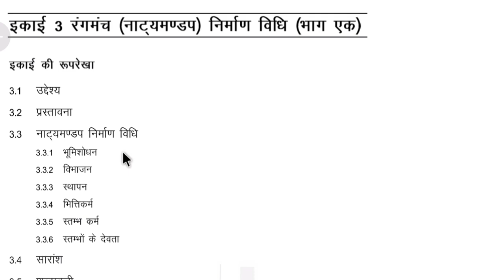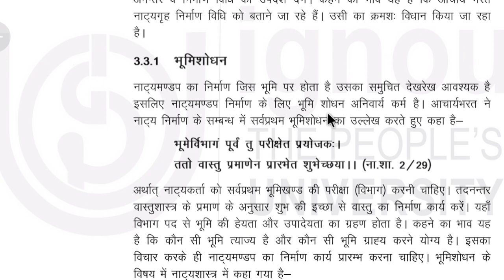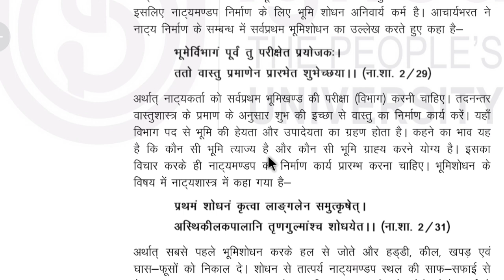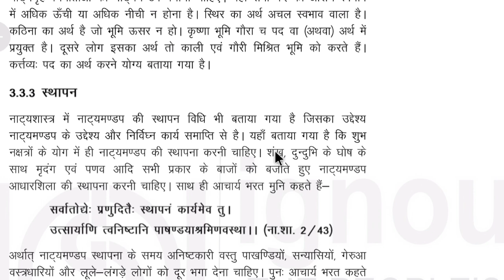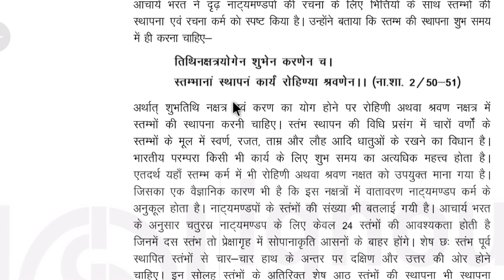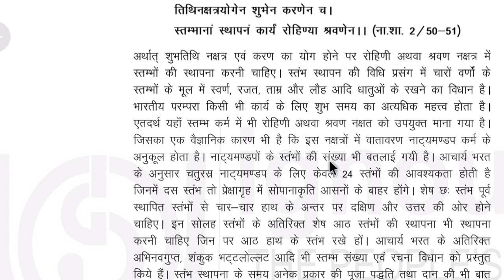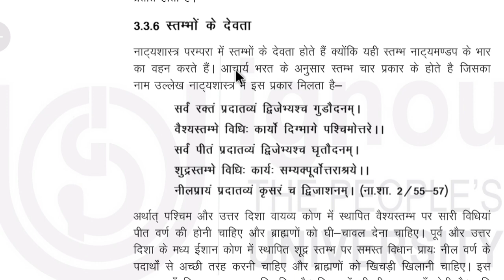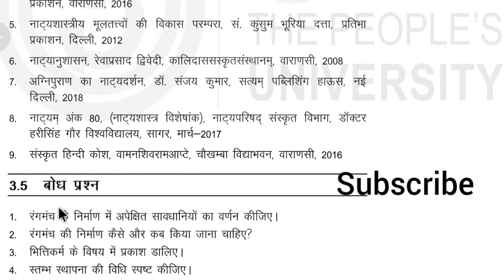ignou BA Sanskrit#bske-142 रंगमंच और नाट्यकला इकाई 3 रंगमंच (नाट्यमण्डप) निर्माण विधि (भाग एक)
ignou BA Sanskrit#bske-142 रंगमंच और नाट्यकला इकाई 3 रंगमंच (नाट्यमण्डप) निर्माण विधि (भाग एक)नाट्यमण्डप निर्माण विधि
# भूमिशोध# विभाजन

# स्थापन

# मित्तिकर्म

# स्तम्भ कर्म